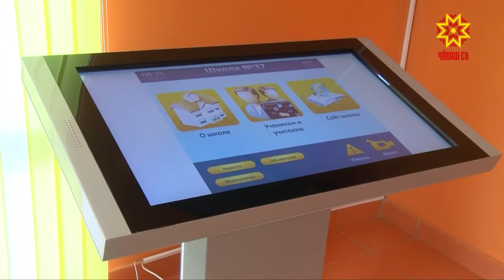Чебоксарские депутаты проверили готовность школ к новому учебному году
В Чебоксарах, в отличии от Москвы, решили не отходить от традиции и провести линейки 1 сентября. Ну а сегодня по школам прошлись Чебоксарские депутаты